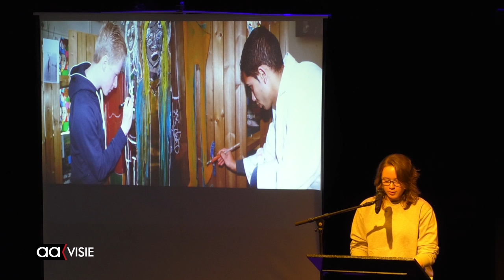Herdenkingsbijeenkomst 4 mei in Hof 88